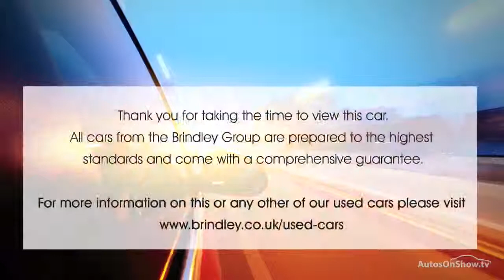HONDA CR-V I-VTEC EX BLACK 2009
2009 HONDA CR-V I-VTEC EX ESTATE PETROL, in BLACK